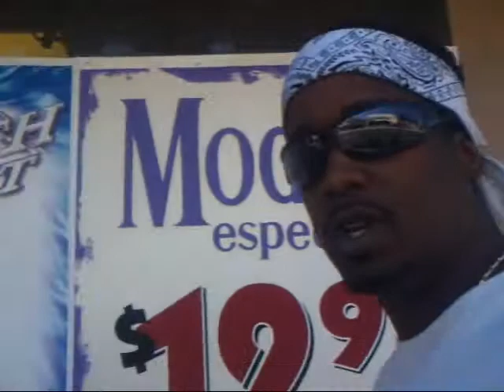C-KNIGHT "Like A Bad Guy" promo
Da Dictators
Real tycoons tearin up the town(206)
West coastin             (not mixed/mastered yet!)